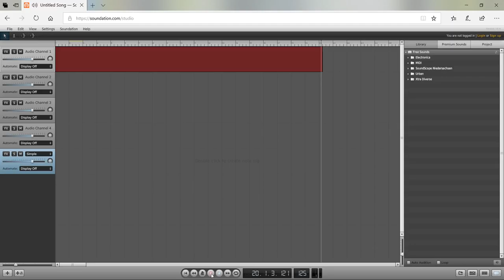Heavy guitar recording test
Testing out how well I can record a guitar through an amplifier. This wasn't meant to be a professional recording by any means but just something to mess around with. Here's a list of the gear I am currently using:

Microphone: Blue Microphone Snowball iCE
Guitar: B.C. Rich Mockingbird One (tuned to drop A)
Strings: Ernie Ball M-Steels 11-52
Amp: Blackstar Fly 3 Mini Guitar Amp (3 watt)
Software: Soundation (free online software)